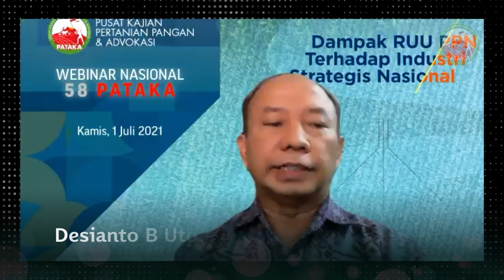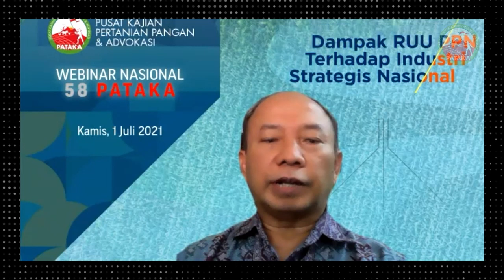PERUNGGASAN INDUSTRI STRATEGIS!? Ayam dan Telur Sangat Dibutuhkan Masyarakat!!! | Desianto B Utomo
Jika konsumsi unggas turun maka penjualan turun, feedmill turun dan pada akhirnya industri akan bangkrut (collapse). Ketika PPN akan dikenakan pada unggas akan berimbas pada industri pakan ternak dimana akan menurunkan angka ekonomi dan meningkatkan angka kemiskinan.

Pemberian PPN pada sembako akan meningkatkan kemiskinan dimana sebanyak 73% angka garis kemiskinan berasal dari bahan pangan artinya Ketika terjadi kenaikan harga pangan maka penduduk miskin akan bertambah.

Desianto berharap pihak Kemenkeu membahas persoalan pajak untuk membahas bersama asosiasi dan pelaku industri perunggasan untuk menjelaskan PP sebelumnya seringkali disebut strategis.

Video ini diambil pada acara webinar Webinar Nasional PATAKA 58, dengan tema "DAMPAK RUU PPN TERHADAP INDUSTRI STRATEGIS NASIONAL".

Acara dilaksanakan pada Kamis, 1 Juli 2021.

TELEPON:
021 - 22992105